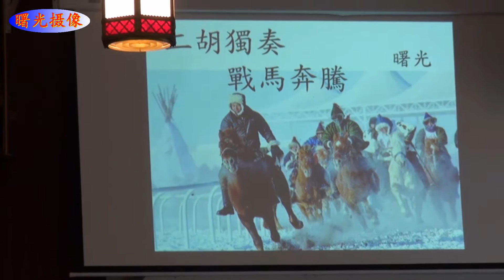曙光摄像：二胡独奏《战马奔腾》